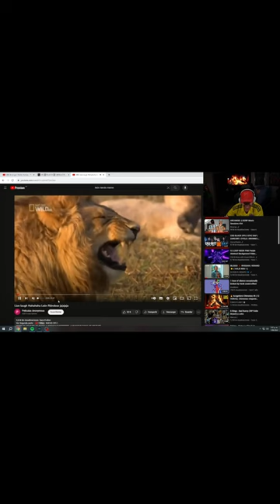MEME TV #2024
1️⃣ All content directly or indirectly related to the most important streamer in the history of Colombia.